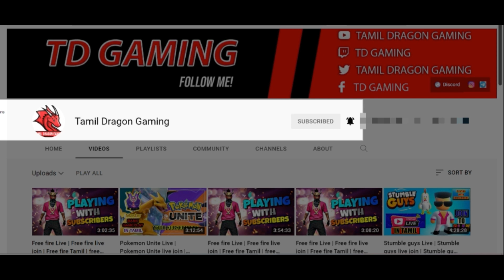Pokemon Unite Gardevoir Gameplay Tamil | Tamil Dragon Gaming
Gardevoir is one of the finest attacker which can help team secure objectives if levelled up properly. But some random team mates wouldn't let you do that. They come and steal every possible farm and still play like a dumb bot. Yes. This is one such game where your random team mates annoy you a lot. Watch the whole match to find out how the whole thing ended.

Free Fire Live With Tamil Dragon - Free Fire Tamil - Free Fire Live Tamil
😂 Discord (If link is expired, please let me know)
Hello friends. Welcome to Tamil Dragon Gaming family. I will be streaming everyday night from 9:00 to 12:00PM. Each like you give makes a huge difference. Apram mela iruka social media link layum marakama join/follow pannikonga.
🥰UPI ID ► sankars1992@upi
Membership will be open soon.
✅ Members will get SPECIAL PERKS and REWARDS!
* BGMI
* Among Us
* Fall Guys
* Pokemon Unite
* Stumble Guys